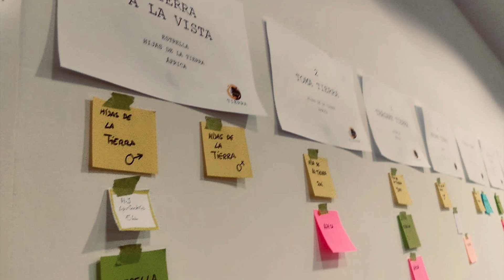"TIERRA".LA DIVERSA. FESTIVAL DE OTOÑO DE JAÉN. 11/11/22